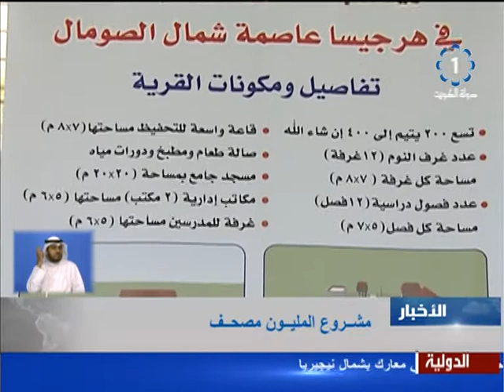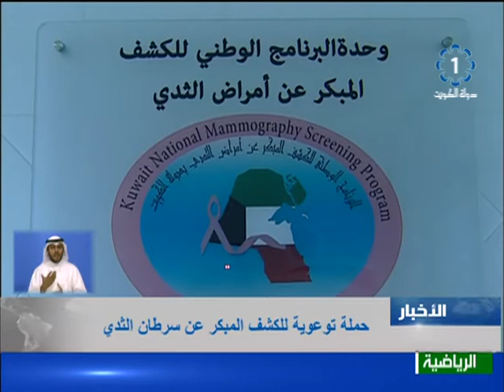تلفزيون الكويت النشرة المحلية 2014/10/17